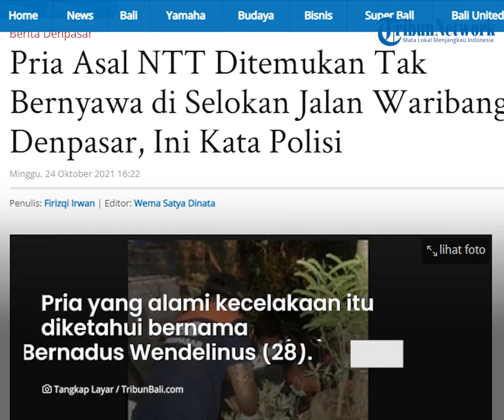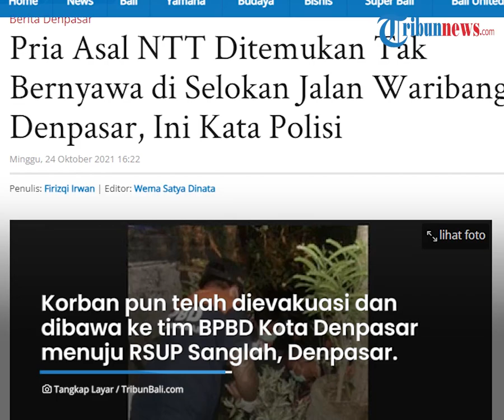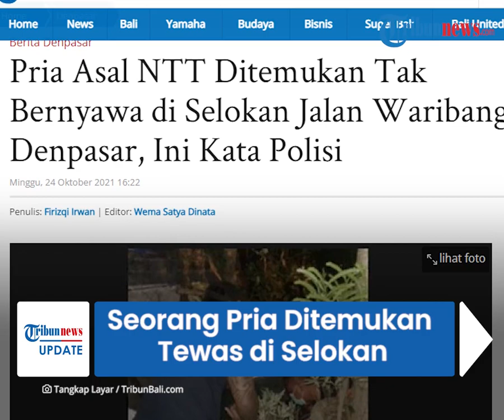Seorang Pria Ditemukan Tewas di Selokan Jalan Waribang Denpasar, Ternyata Terpengaruh Miras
TRIBUN-VIDEO.COM - Seorang pria mengalami kecelakaan lalu lintas di Jalan Waribang, Kesiman Petilan, Denpasar Timur, Kota Denpasar, Bali, pada Minggu (24/10/2021) dini hari.

Ia mengalami kecelakaan lantaran kehilangan keseimbangan karena terpengaruh minuman keras.

Akibat kecelakaan tersebut, ia pun meninggal dunia dan sempat terpental hingga jatuh ke selokan pinggir jalan dalam posisi terlungkup.

Dilansir Tribun-bali.com, Kanit Reskrim Polsek Denpasar Timur Iptu Erick Wijaya Siagian, menyampaikan informasinya.

Pria yang mengalami kecelakaan tersebut diketahui bernama Bernadus Wendelinus (28).

Kecelakaan diketahui terjadi sekira pukul 01.00 Wita.

Ia diinfotmasikan kehilangan keseimbangan, lantaran didapati terpengaruh minuman keras saat berkendara.

Miras yang dikonsumsinya diduga oplosan, hal itu dibuktikan dengan ditemukannya botol miras yang berada di samping jasad korban.

"OC itu, ada botol arak disampingnya. Diduga araknya oplos," ujarnya.

Korban yang mengalami kecelakaan lalu lintas itu pun sempat terpental hingga terjatuh masuk ke selokan di pinggir jalan.

Saat jatuh, korban diketahui meninggal dunia dengan posisi terlungkup dengan helm yang masih dipakainya.

Dari informasi yang diterima, korban diketahui merupakan warga desa Dirun, Lamaknen, Nusa Tenggara Timur (NTT).

Korban pun telah dievakuasi dan dibawa ke tim BPBD Kota Denpasar menuju RSUP Sanglah, Denpasar. (*)

Artikel ini telah tayang di Tribun-Bali.com dengan judul Pria Asal NTT Ditemukan Tak Bernyawa di Selokan Jalan Waribang Denpasar, Ini Kata Polisi,
Penulis: Firizqi Irwan | Editor: Wema Satya Dinata